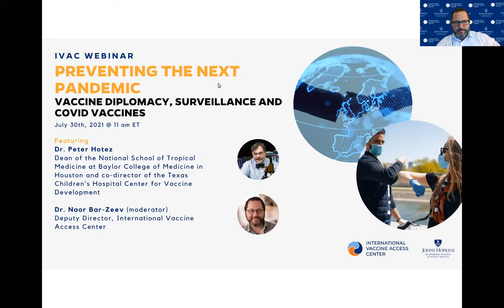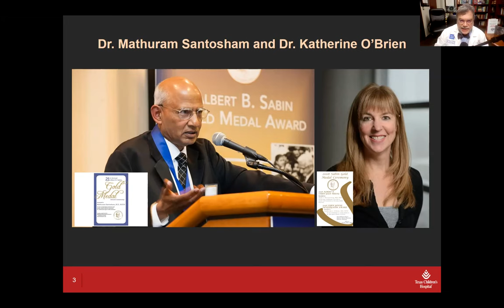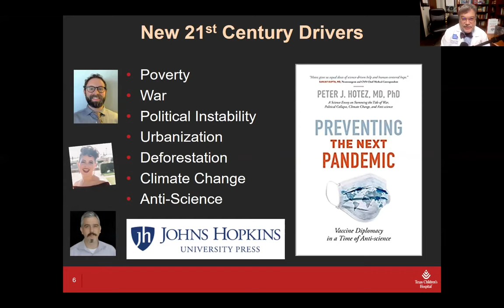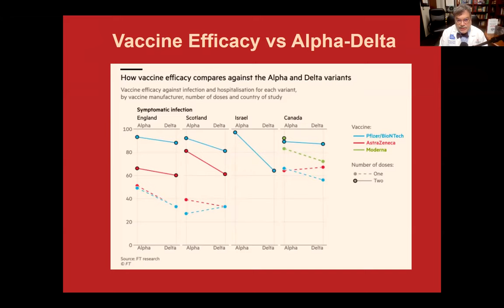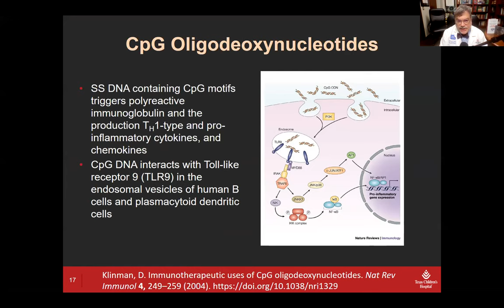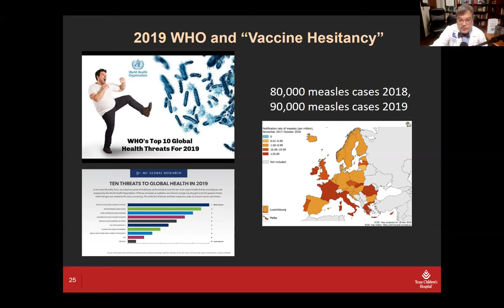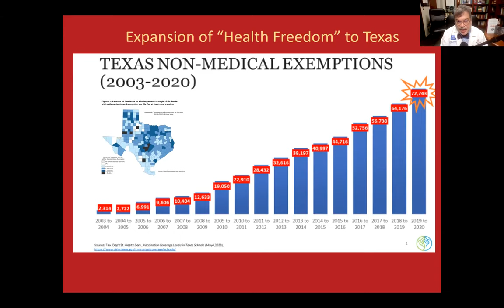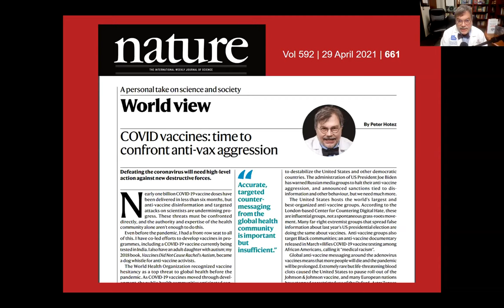Preventing the Next Pandemic: Vaccine Diplomacy, Surveillance, and COVID Vaccines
Hear Dr. Peter Hotez discuss topics ranging from vaccine diplomacy, the antivaccine movement, safety surveillance, and a new COVID vaccine.